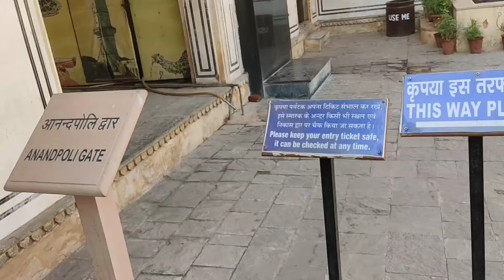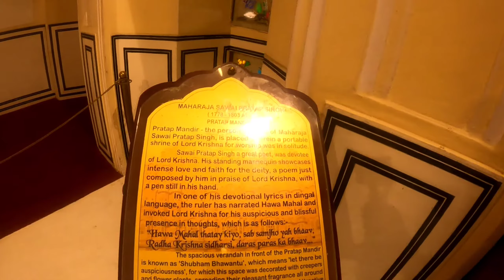Hawa Mahal Jaipur | हवा महल जयपुर | Jaipur Vlog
Hawa Mahal History -
Hawa Mahal vlog

Hashtag

hi everyone.

Jai Mahadev